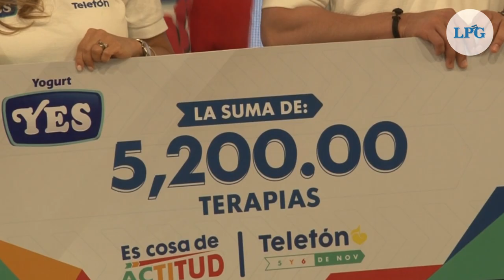Teletón logra reunir 103,196 terapias para el año 2022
La Teletón 2021 recaudó al final de su jornada ininterrumpida de 16 horas un total de 103,196 terapias gratuitas.

¡Visítenos!